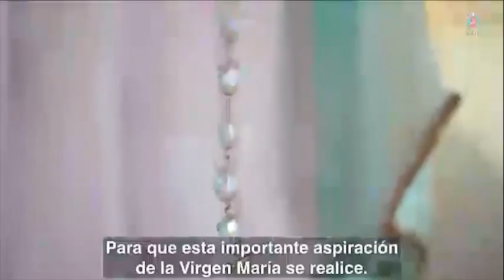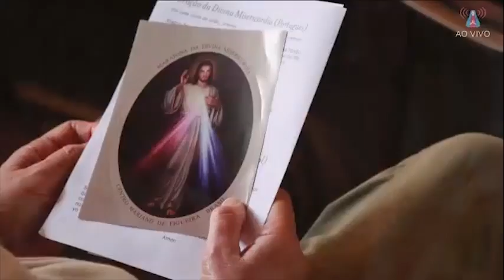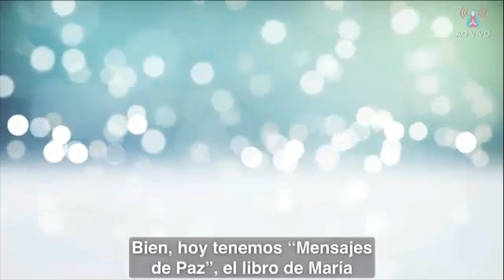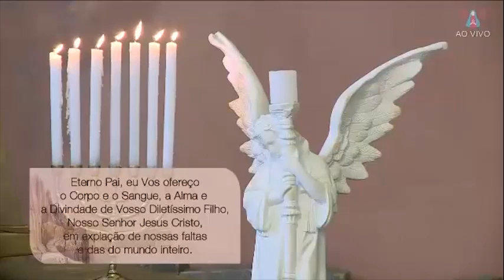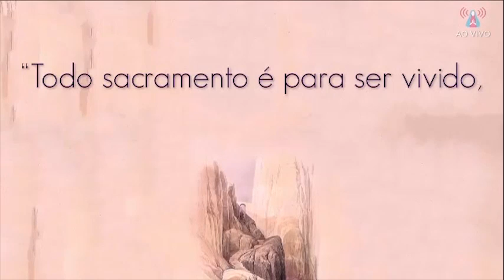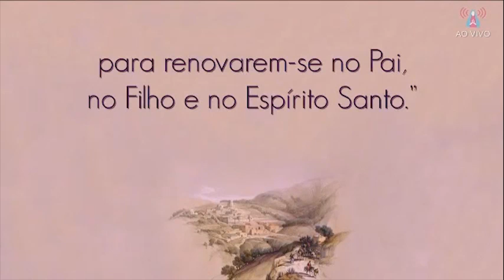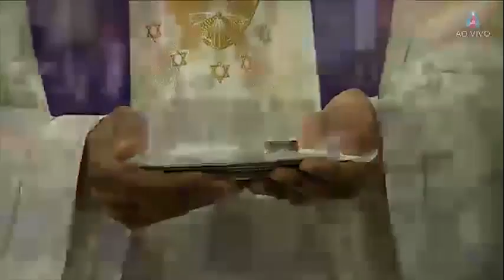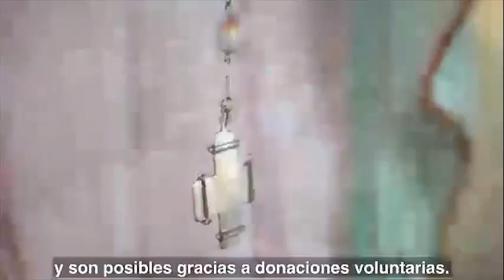Sagrada Semana - 16/04/2017 (Figueira, Brasil)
Sagrada Semana
- 8 Dias de Instruções e Bênçãos com Cristo Jesus -
Centro Mariano de Figueira, Minas Gerais, Brasil